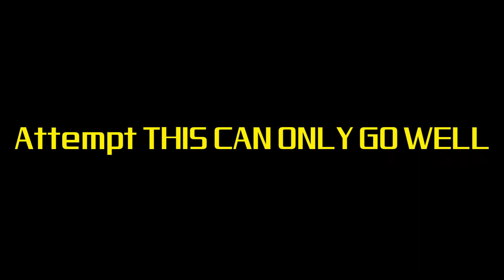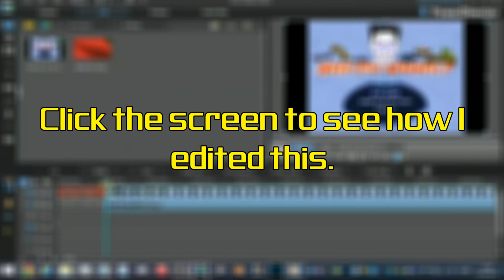Challenges! Not Touching, Can't Get Mad! - Need for Madness?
Superboo's night in:
- The series... [Not linked yet. Sorry.]

Superboo's favourite holiday destinations:
- FGN - a social gaming network for streamers and creators

Thanks for coming out, and see you again soon!